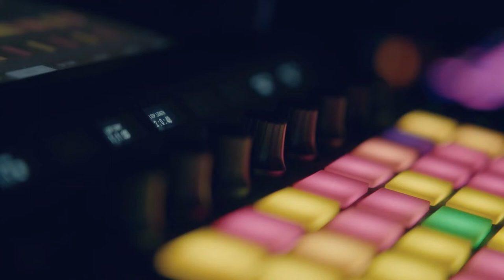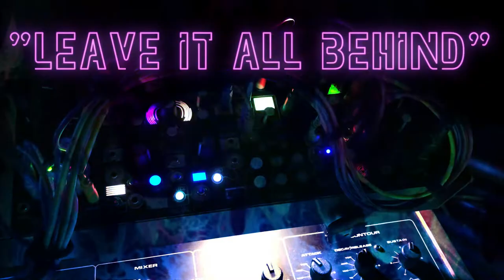Modern Indie Pop Trailer